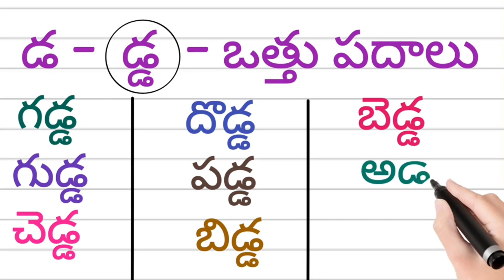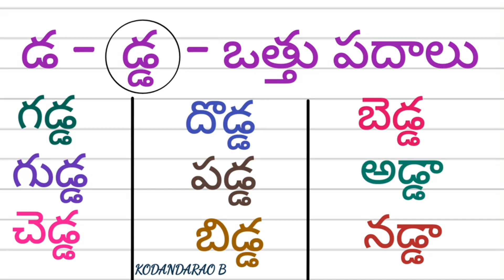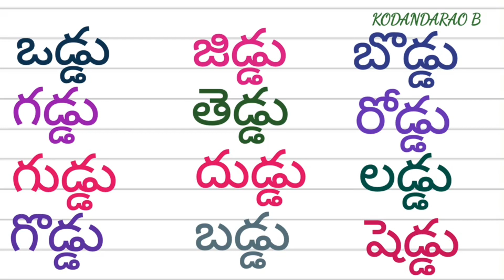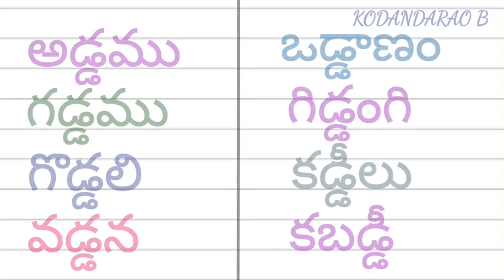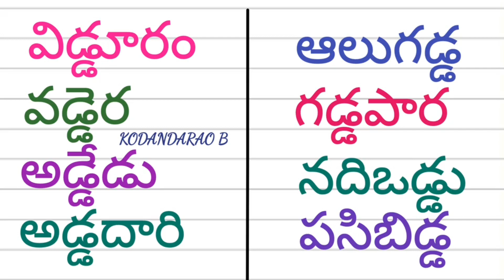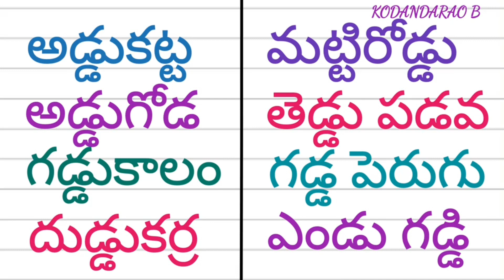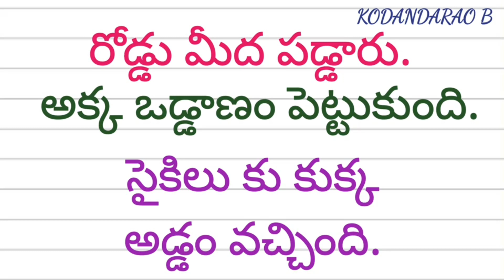Da othu padalu | డ ఒత్తు పదాలు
da othu padalu